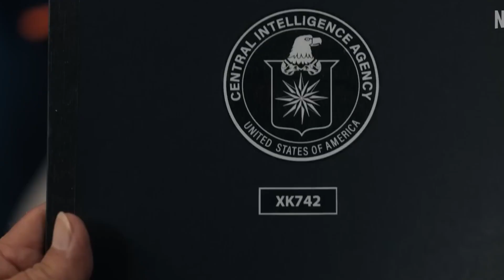FUBAR | Official Trailer 2023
Luke Brunner is a CIA Operative who has kept his spy life secret from his family. Now on the verge of retirement, he is pulled back in for one last mission. While on his final mission he discovers his daughter has also been keeping a secret from him—she, too, is a spy! The two are forced to become partners in their current mission, and as they deal with typical father-daughter family dynamics, they also deal with terrorists, gunrunners and nuclear weapons against a global backdrop with a bit of humor thrown in for good measure.